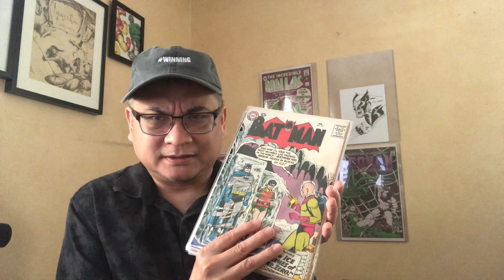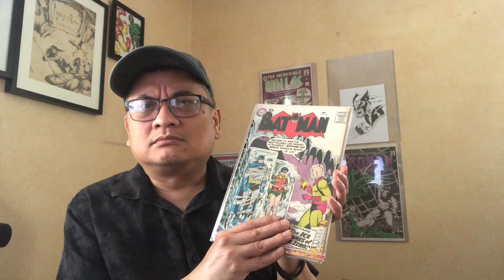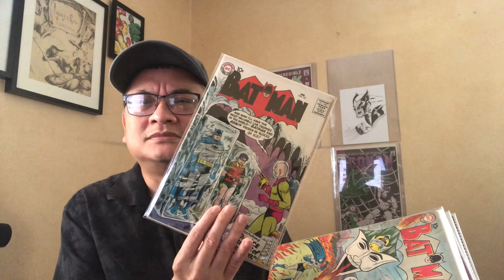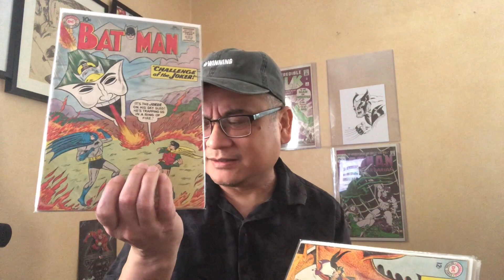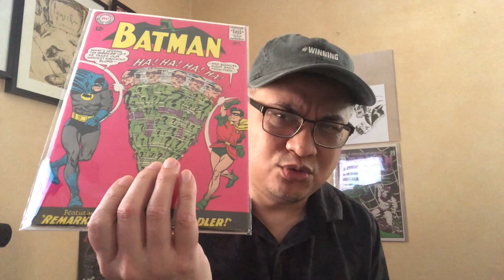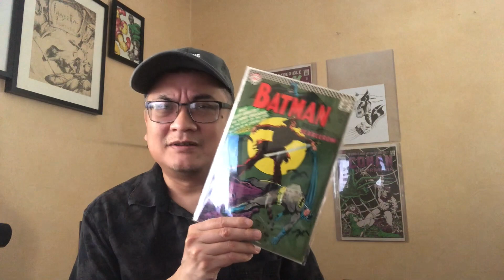JEEPER KEEPERS - The 500 Comic Books to keep - 438 spots left